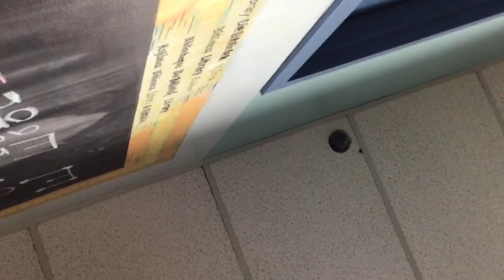Musical Monday 7-11-22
Tune in for wiggles and giggles!